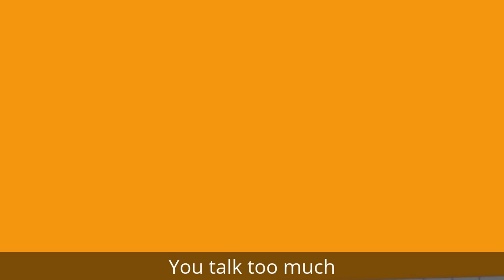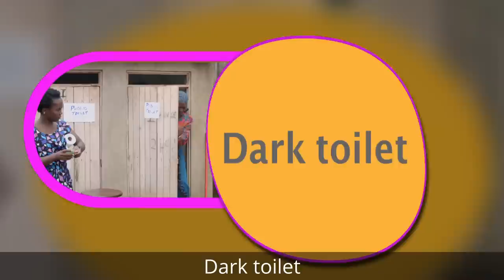Best of KANSIIME ANNE Episode 24. African Comedy.